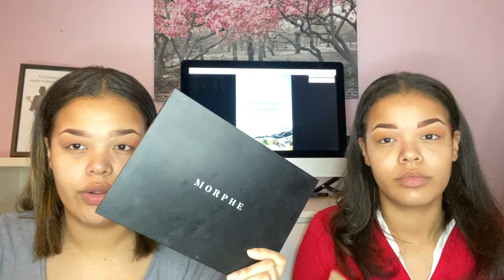TWINS EVERYDAY MAKEUP ROUTINE (chatty GRWM) | The A Twins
Hey guys, today we have a everyday makeup routine that turned into a chatty get ready with us, sorry we have been slightly inconsistent with the uploads we have had big changes in our lives from close family losses to moving abroad. We mentioned in the video that we had a surprise seeing was most of you have seen it on our instagrams we thought we'd mention it now and we have actually moved, we have filmed a moving vlog for you guys and it will be one of the next videos to go up!
Thank you so much for your continued support and after less than a year of hard work and your support we have finally been monetised and can't thank you guys enough!

Nikita: _nikianderson_
Natasha: _tashaanderson_

we also mentioned a lovely girl that supports our business all the time we have put her details below make sure to check out her YouTube and instagram!
youtube: @beauty on a budget with Sarah xxx